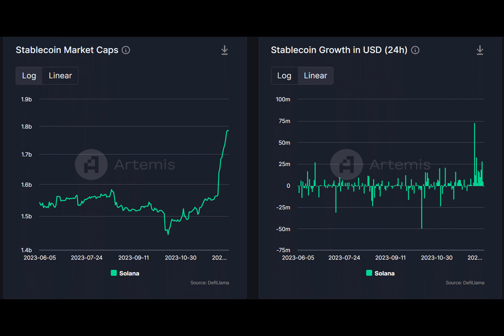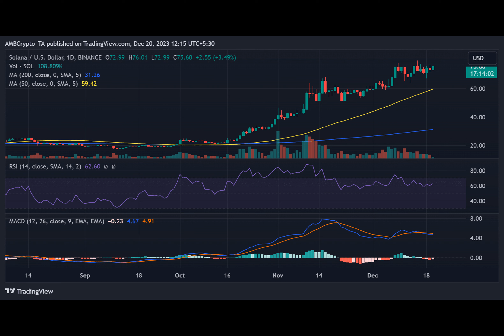Solana breaks stablecoin transfer volume record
Lately, Solana has experienced notable upward trends in several important metrics, with the stablecoins metric being the most recent to show an uptrend.